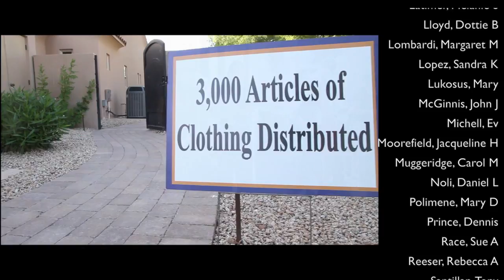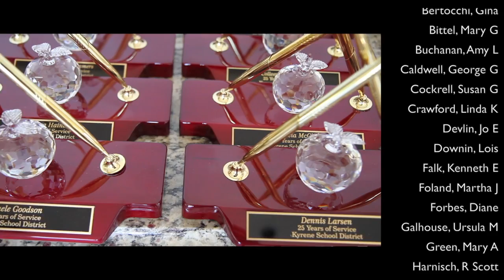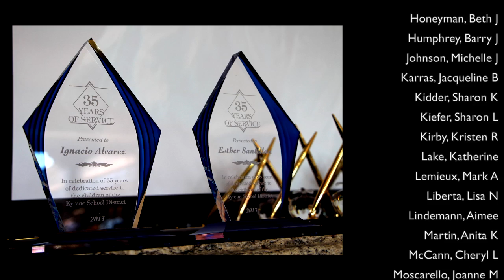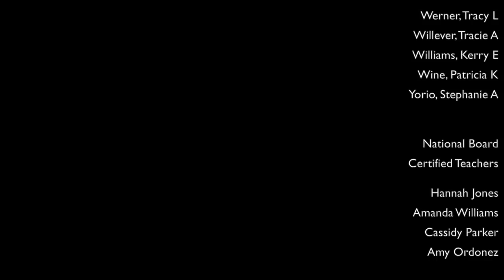2013 Employee Recognition Awards